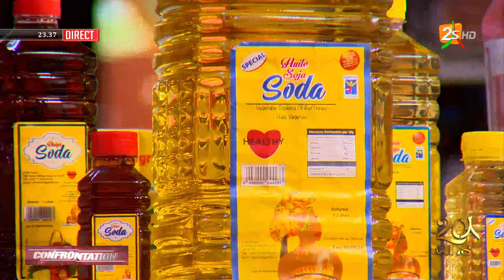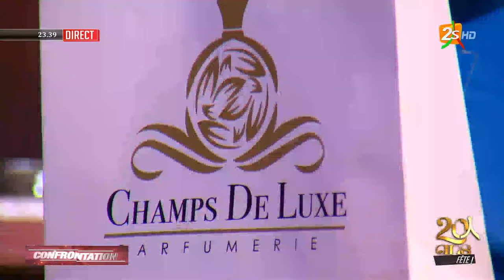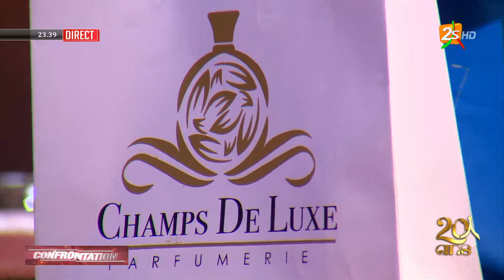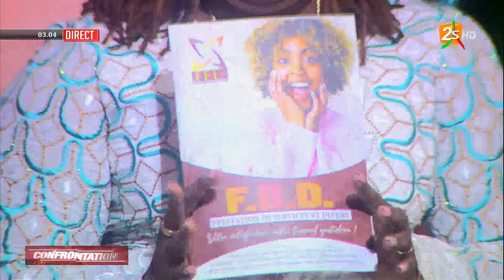🔴CONFRONTATION: PAWLISH MBAYE ET BABA DANS SPÉCIAL 20ANS DE LA 2STV AVEC BIJOU NGONÉ ET BIG TAF